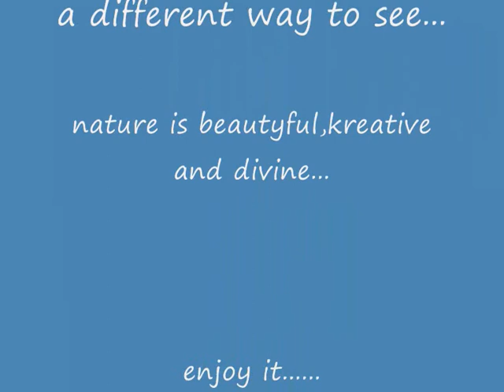"Silent Water 2" art exhibition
Abstract art work. enjoy !
Music created with licensed Magix Music Maker by Jannet